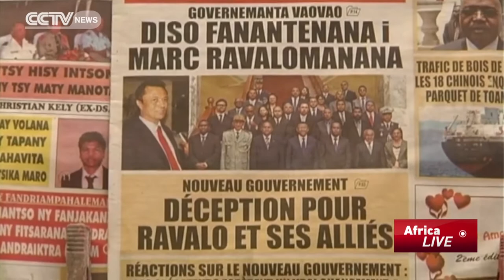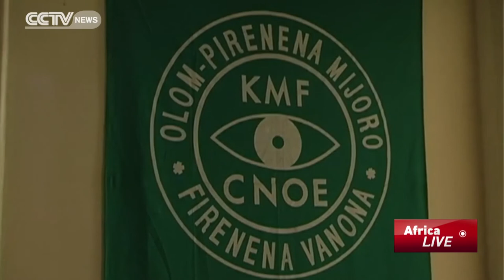Madagascar's Criticise President Replacement of Eight Ministers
Madagascar's president Hery Rajaonarimampianina has announced the replacement of eight ministers out of thirty. The move comes amid mounting public pressure over power cuts and disappointment at the slow pace of economic revival, following a return to democracy just over a year ago. Maria Galang reports